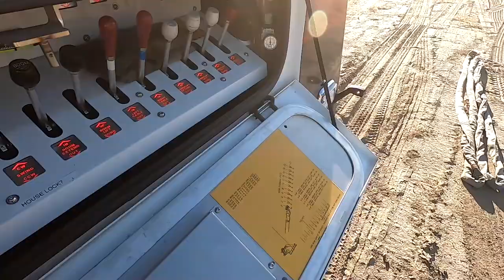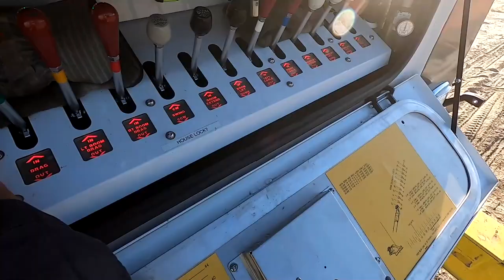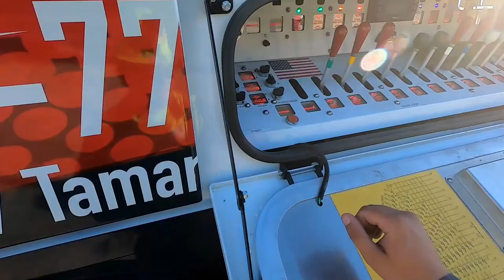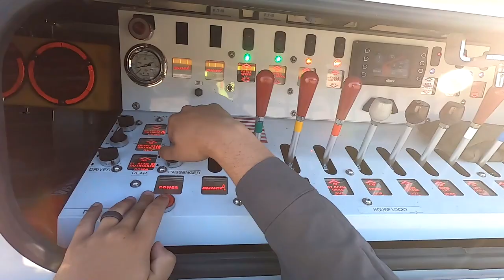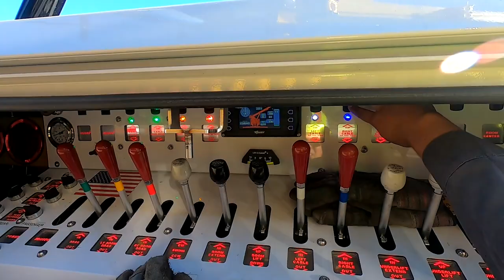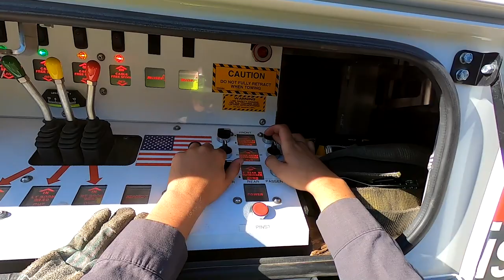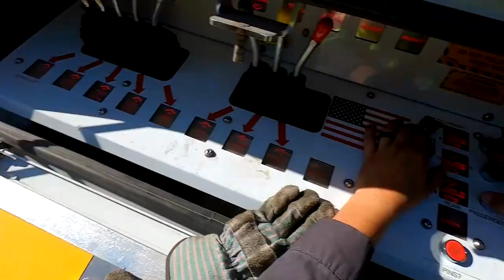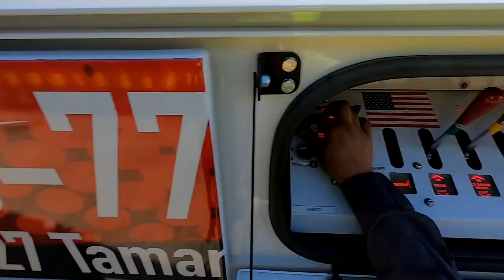3 Containers Take Flight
Hello everyone! In today's video Trent Jr and Mark take the rotator and unload (3) 40 ft containers inbound from Florida to be used for storage. Watch how we do it!

Trent Butzlaff
83827 Tamarisk Street